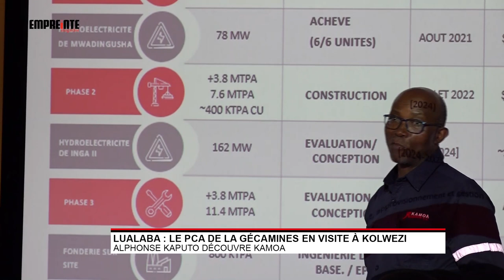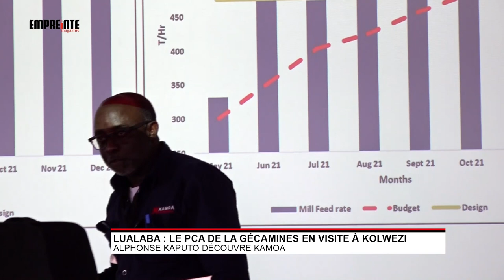Visite du PCA de la Gécamines Alphonse Kaputo Kalubi à Kamoa dans la Province du Lualaba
Pour sa première sortie en tant que Président du conseil d'Administration de la Gécamines, Alphonse Kaputo s'est rendu à Kolwezi dans le chef lieu de la Province du Lualaba pour visiter les installation du Géant Minier Kamoa.